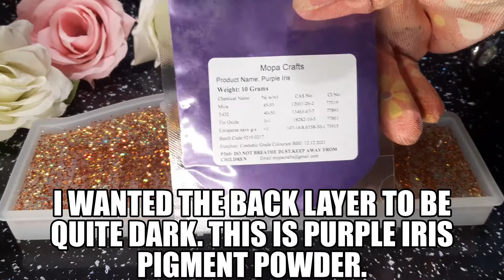MAKING A WELCOME SIGN. EASY RESIN CRAFT PROJECT.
In this video I will show you how I made this
very sparkly multi color welcome sign. The letters need to be done first, I think in either black or white to make them stand out. Once they are cured, I added a holographic chunky glitter layer. To show that off to its full effect I used a dark rich purple for the final layer. This mold it so versatile as you could add decotions like dried flowers in clear resin and back it in another colour, or just have it in 2 colours. There are so many creative ways to embelish the sign, it's really a fun mold.
 I bought my silicone mold on Ebay and it is strong, sturdy and good quality. It has the spacers in to add 5 screw holes. My only problem was that it was hard to get it off of the letters. I would recomend using mold release spray before starting. Alternatively, when it's fully cured, give it a dip in warm soapy water to help it pop out.
Watch along as I go step by step  in creating my version of a welcome sign.. I am so pleased with how it came out, the camera does not really show how pretty it really is.
The finished piece would probably be best under cover as resin and water don't go well. Outside, the rain may affect it. If you have a porch or somewhere under shelter one of these would look fabulous.
I hope my video inspires someone to give this a try.

You can also catch me on instagram at- roselily-resin-creations.
My facebook page is @Roselilyresincreations. I am in the process of upgrading my shop there and some of my creations will be available to buy  soon.
Epodex Ultra Clear Pro+ Resin- Bought online from epodex.com
Silicone Welcome Sign Mold/Mould - Bought on Ebay
White Liquid Resin dye - From a kit bought on Ebay
Copper Chunky Holographic Glitter- From Hemway.com or it also on Ebay
Craft Glitter In Mother Of Pearl - By Hemways. Hemway.com or Ebay sell it
Mopa Crafts Purple Iris Pigment Powder- By MopaCcrafts on Ebay

Safety note.
 Please always wear gloves and a mask when working with liquid  resin.